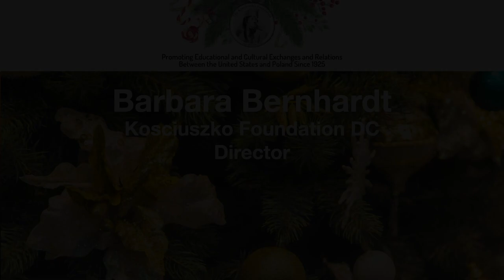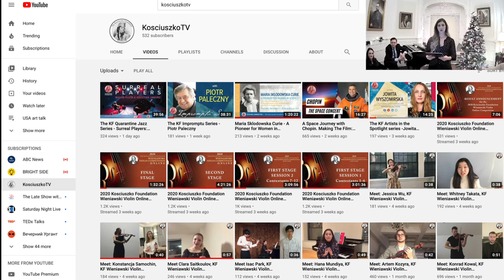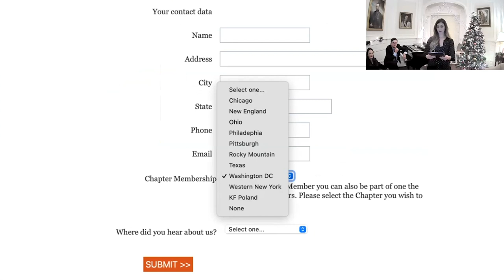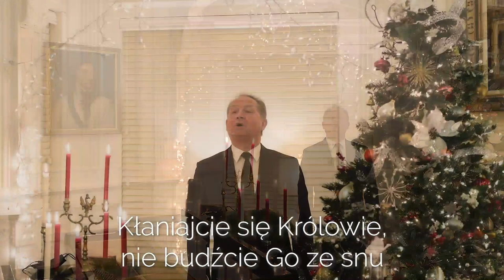The Kosciuszko Foundation Virtual Caroling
Please watch and sing along to the Kosciuszko Foundation Virtual Caroling Event, recorded on Saturday, December 19th at the KF in Washington, D.C.

The Kosciuszko Foundation is a membership organization. We rely on you!
If you are not a member - consider becoming one!